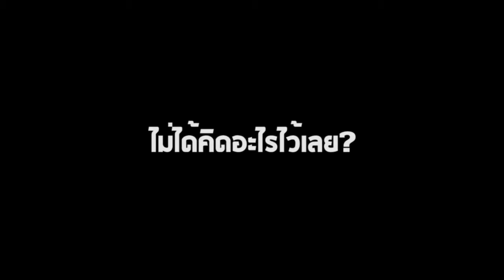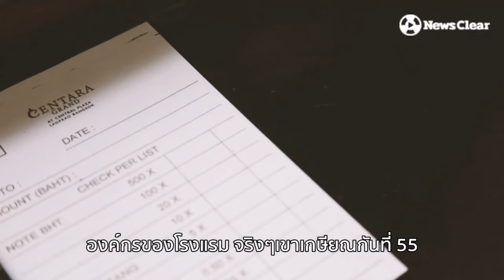อายุไม่ใช่ปัญหา "ยิ่งแก่ยิ่งเก๋า" พนักงานรุ่นใหญ่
ในสังคมสูงวัยที่กำลังเข้ามาหลายคนวาดอนาคตความสุขสบายด้วยการปล่อยว่างเรื่องงานในวัยหลังเกษียณ แต่ผู้สูงวัยกลุ่มหนึ่งยังเลือกที่จะทำงานเป็นการพักผ่อนในวัยเกษียณ เหตุใดพวกเขาจึงไม่หยุดพักเหมือนเพื่อนวัยเกษียณคนอื่นๆ และหากมองในมุมกลับกันทำไมองค์กรจึงเลือกพวกเขาทำงานต่อไป